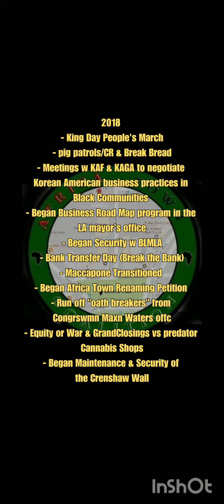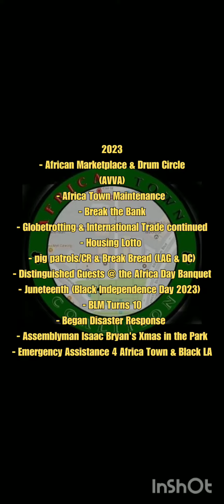OURSTORY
AVVA = African Village Vendors Association
CR = Community Response
DC = Downtown Crenshaw
LAG = Lion's Art Gallery
lp = leimxrt park
KAF = Korean American Federation
KAGA = Korean American Grocers Association